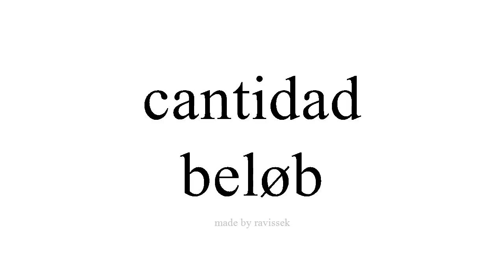Lær spansk beløb